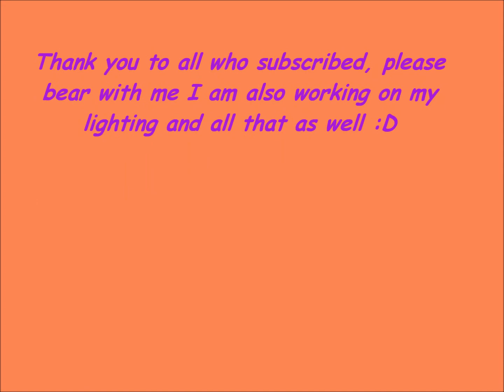5|Update Update Update!!!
Just keeping you all up to date on what is going on. If you have any questions or suggestions please inbox me.